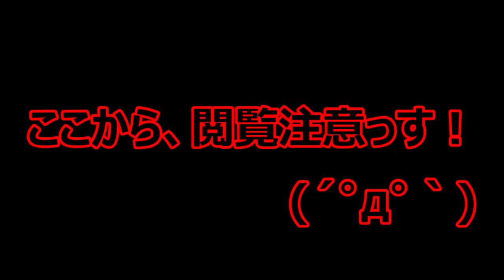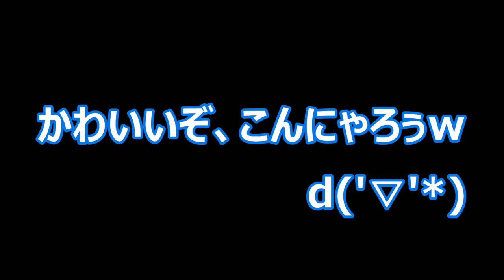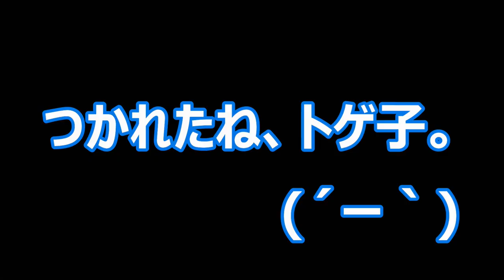めちゃめちゃかわいい！ハリネズミを散歩させたらまたキュン死した！（くろねこチャンネル）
今回の動画はハリネズミのトゲ子の動画です(´ー｀)　新しい飼育部屋がかなり出来上がってきたので、荷物が入る前にトゲ子を遊ばせてみました(*´ω｀)　やっぱりトゲ子はかわいいですね～